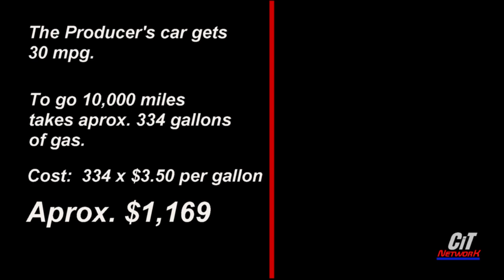Rational Politics Candidate: Tracey Bernett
Tracey Bernett, running for re-election in Colorado House District 12, talks with Rational Politics host Nigel Aves about the bright future of renewable energy in our state and what the purpose of the recently passed HB22-1362 on Building for Greenhouse gas reduction through preparing new homes from the ground up for renewables will do for the people of Colorado.

She also tells Nigel to get a new stove.

Filmed in the Captn's Lounge studio for the CiT NETWORK.